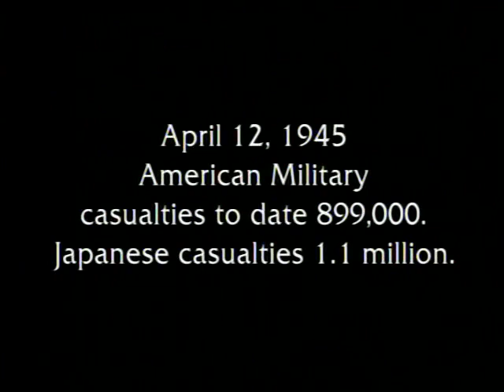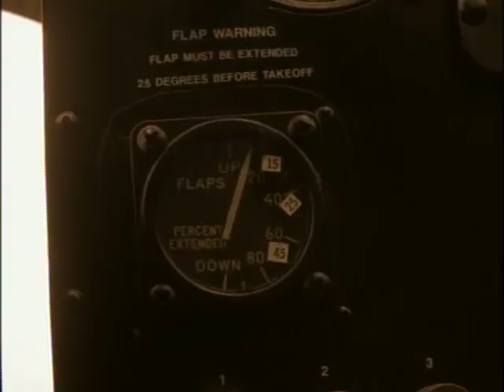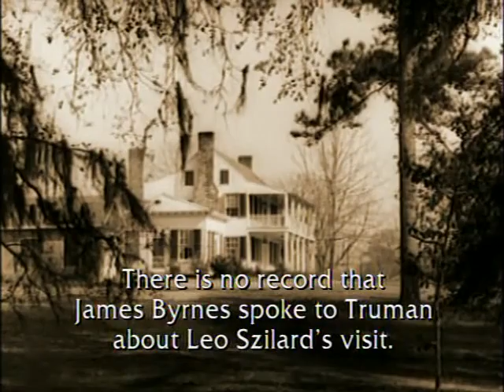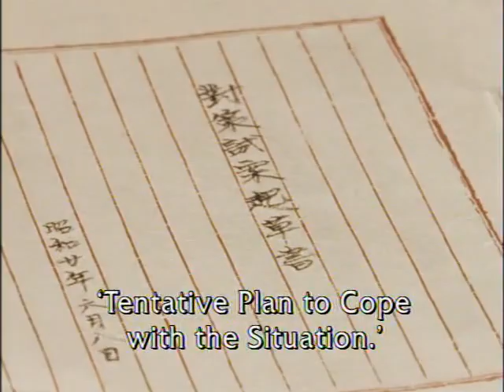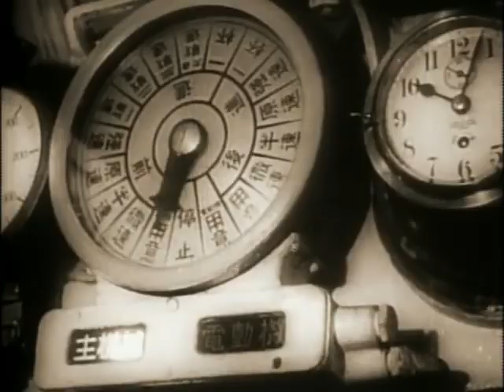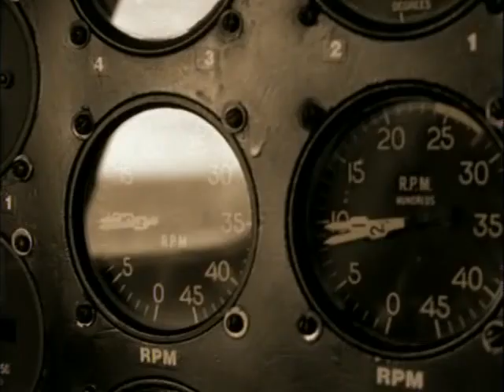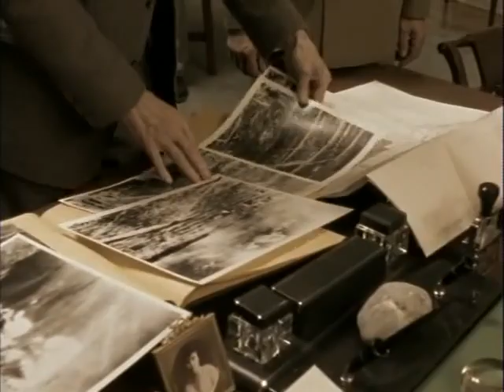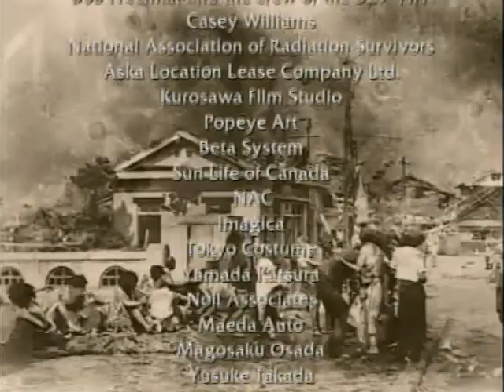Hiroshima 1995 DVDRIP X264 AAC CrEwSaDe